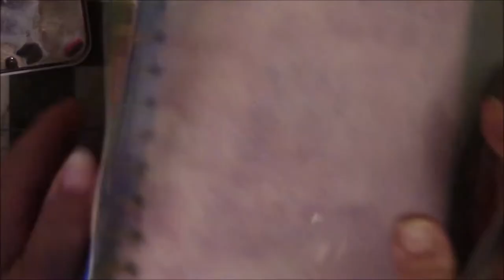Watercolors Doodling with ArtJournalHabit2019 with ArtJoyofSharing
I am doing the thirty day Art Journal Habit 2019 challenge.  I chose to do watercolor doodling instead of following the prompts.  I will post videos when I can.  They may or may not be in day order.  I hope you enjoy just a small amount of time watching a stress free video.  Please show them some love by giving them a thumb's up for their efforts.  Thanks and enjoy the next thirty days of inspiration.

Music supplied by YouTube's Music Library:
C Major Prelude by Bach
Innocence by Uknown Artist
Waltz of the Flowers by Tchaikovsky
Serenity by Audionautix.com
The_Mighty_Kingdom by Audiomautix.com